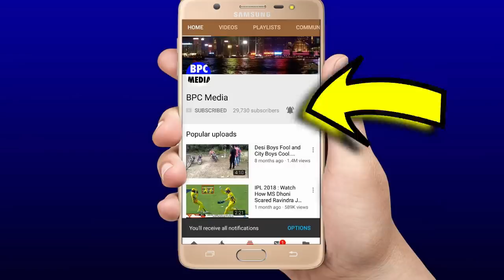Ind vs Aus:दूसरे T20 मे कंगारुओ से बदला लेने के लिए Kohli ने रची चानाक्यनिती,बना डाली सबसे भयंकर टीम